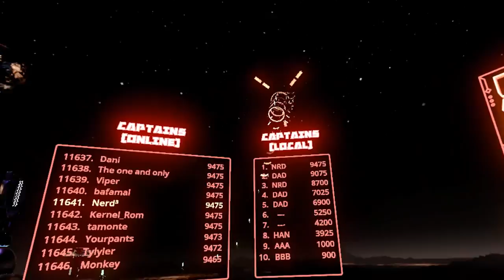The Son-Days of Dad³ - Space Pirate Trainer VR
Merch!